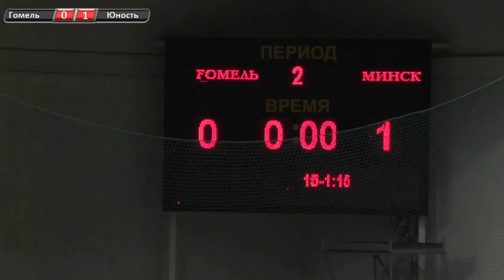fx gomel 1448776681 19285